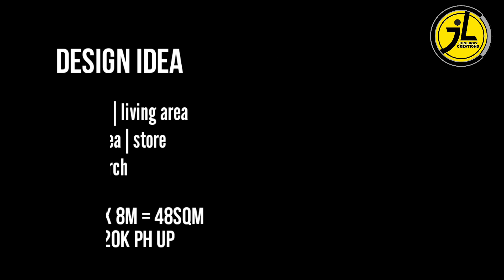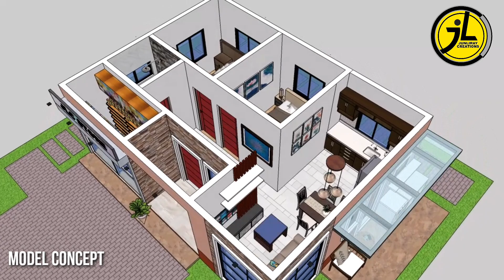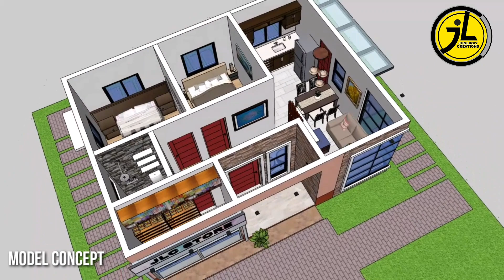TINY HOUSE WITH STORE DESIGN IDEA | By: junliray creations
PLEASE CLICK THE "BELL" 🔔 FOR UPDATE OF MY DESIGN IDEAS

REMINDER :
THIS IS CONCEPT DESIGN IDEA ONLY
PLEASE CONSULT LICENCE & REGESTERED PROFESSIONAL FOR YOUR SAFETY AND PROPER
CONSTRUCTION OF YOUR DREAM HOUSE.

Project Rough Estimated Cost :  720k  php up
Material Cost and Labor cost may vary depending on your location.

SPECIFICATIONS :
total lot area : 150sqm
HOUSE LOT AREA :   ( 6m x 8m = 48 SQUARE METER )
2 Bedroom ground floor
1 store
1 toilet & bath
1 Living area
1 Dining area
1 Kitchen area
1 dirty kitchen
1porch
1 parking space

PROGRAM :
3D MODELING WITH SKETCHUP 17
3D ANIMATION WITH LUMION 8
VEDIO EDITING WITH KINEMASTER

Simple House Design / Duplex (4M x 6M ) Each Unit By: junliray creations://youtu.be/mHg8YWu5ifY